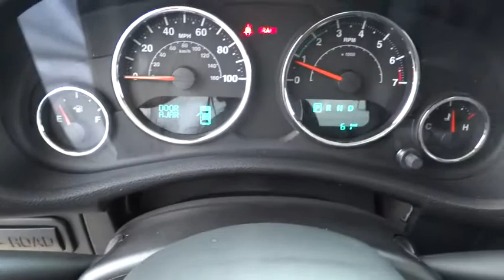2015 Jeep Wrangler Unlimited Orange County, Irvine, Capistrano, Huntington Beach, Carlsbad, CA 5J096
2015 Jeep Wrangler Unlimited
2015 Jeep Wrangler Unlimited Rubicon - Stock#: 5J0965 - VIN#: 1C4BJWFG4FL732362